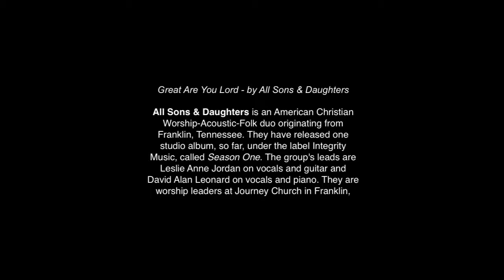Great Are You Lord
Bell Road Baptist Church Worship Band, 9-7-2014 Sunday Morning Worship 11am service, performing .

Great Are You Lord - by All Sons & Daughters

All Sons & Daughters is an American Christian Worship-Acoustic-Folk duo originating from Franklin, Tennessee. They have released one studio album, so far, under the label Integrity Music, called Season One. The group's leads are Leslie Anne Jordan on vocals and guitar and David Alan Leonard on vocals and piano. They are worship leaders at Journey Church in Franklin, which is a non-denominational church.

You give life, You are love
You bring light to the darkness
You give hope, You restore
Every heart that is broken

So we pour out our praise
We pour out our praise

All the earth will shout Your praise
Our hearts will cry, these bones will sing